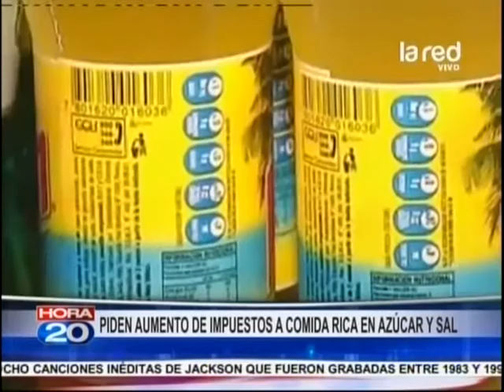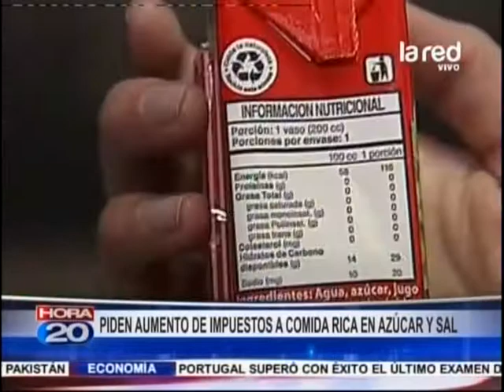Piden aumento de impuestos a comidas ricas en azúcar y sal